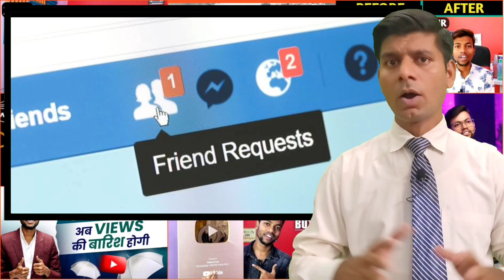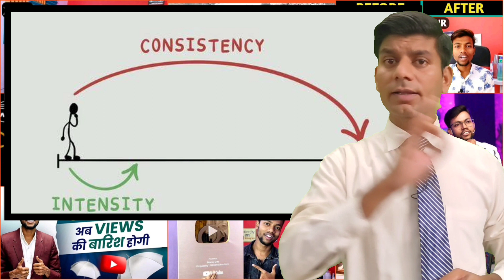Manoj day biography 6 business lessons from Manoj day Tabrez sir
इस वीडियो का मकसद आप को कामयाबी और कारोबार में तरक्की के अवसर कैसे ढूंढते हैं यह बताना है। अगर आप को जीवन में सफल होना ही तो इस वीडियो को ध्यान से देखें और इस वीडियो में बताए गए 6 बिजनेस के नियम जाने ।
manoj day
manoj dey
business ideas from manoj dey
garib success kiun hote hain
success secrets
how to become success
manoj dey vlogs
power of youtub